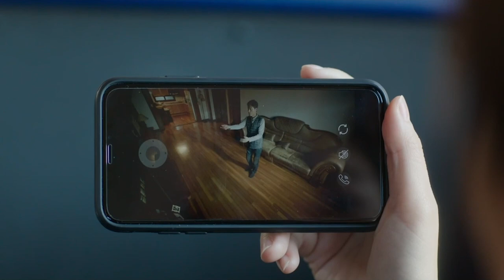ALONERS Trailer | TIFF 2021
A solitary woman re-evaluates her isolated existence after her neighbour dies alone in his apartment, in Hong Sung-eun’s subtle debut feature.